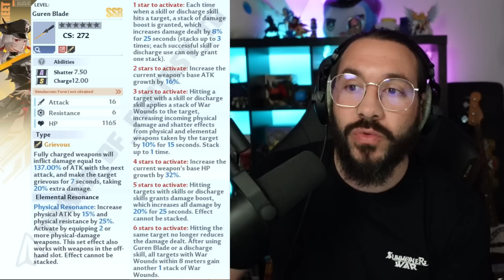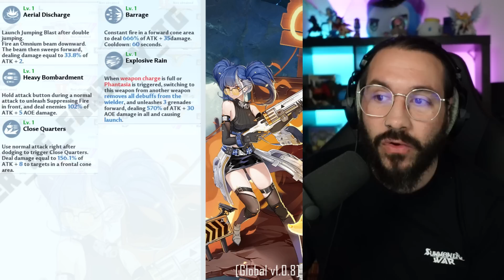LEAK ARMES SSR ! Marc Baiyueki, Claudia & Cobalt B Tower Of Fantasy fr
LEAK ARMES SSR ! Marc Baiyueki, Claudia & Cobalt B Tower Of Fantasy
Nouvelle vidéo sur les prochaines armes SSR Marc Baiyueki Claudia et Cobalt B sur Tower Of Fantasy

00:00 Intro
00:14 Leak Marc et Baiyueki
02:54 Leak Claudia
08:40 Leak Cobalt B